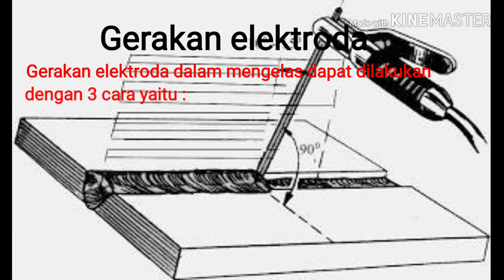Pembelajaran rigi-rigi las untuk pemula